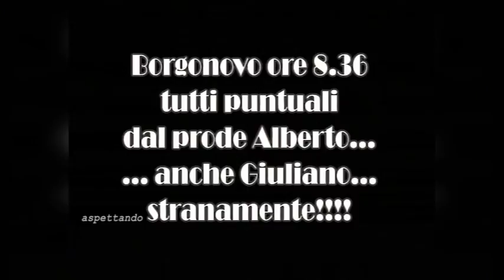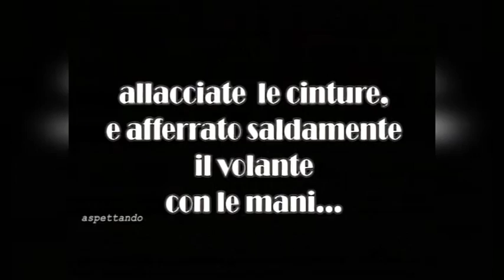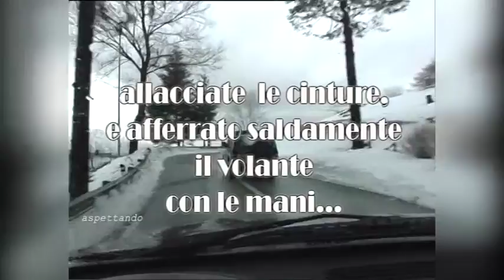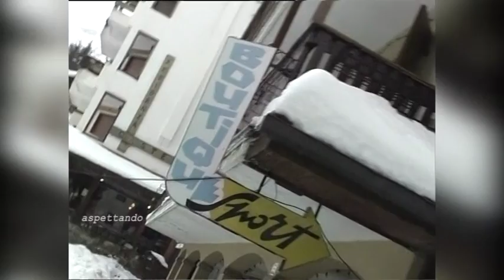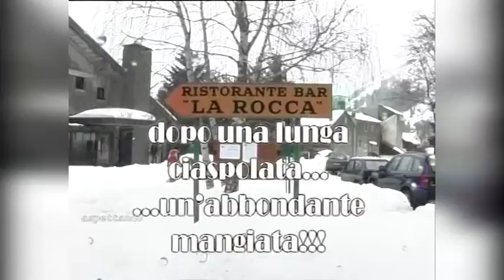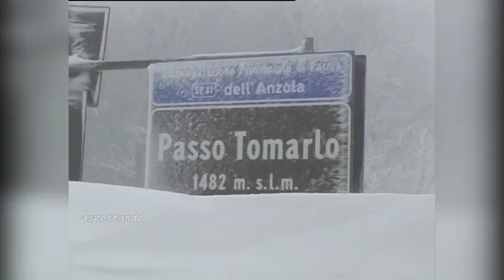Fra Amici - Giornata sulla neve a Rocca d'Aveto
Fra Amici, ideato e condotto da Giuliano Fogola nel 1995, in onda su Entella TV tutti i martedì ore 20.30 con repliche il mercoledì ore 8 e 14.30 e la domenica mattina alle 11, ogni settimana si scoprono angoli del nostro territorio del Tigullio dalla costa e all'entroterra.